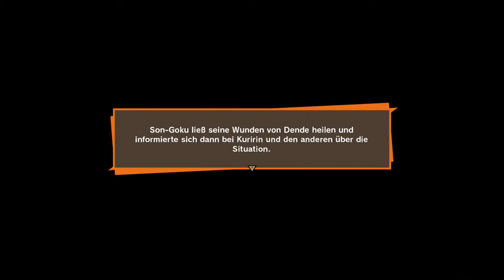#40 Vegeta's Opfer - Dragon Ball Z: Kakarot (Blind, Deutsch, Let's Play, Playthrough)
Ruhe in Frieden...Prinz der Saiyajins.